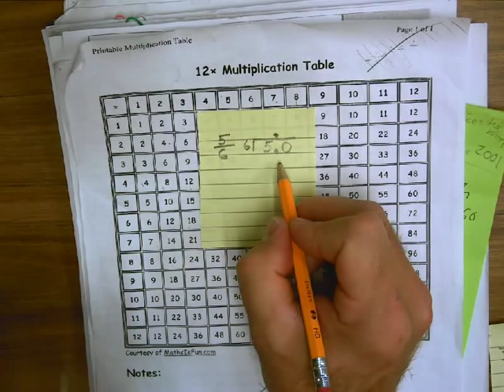Fractions to Decimals Using a Multiplication Chart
How to use a multiplication chart when solving conversions from fractions to decimals.  If you are rusty on your multiplication and division facts and are trying to convert fractions to decimals, then this is a great way to check your work and improve your memorization of math facts at the same time.